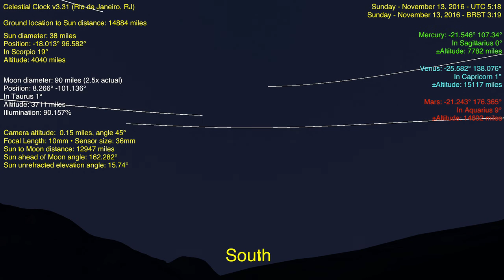Flat Earth Celestial Clock v3.31 - Rio de Janeiro, RJ (South star trails) Nov 13-14, 2016